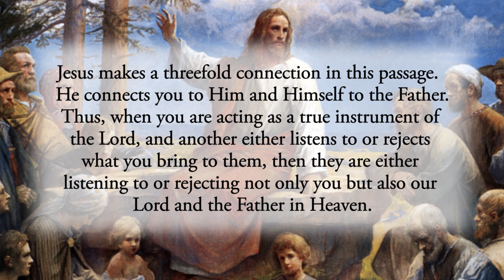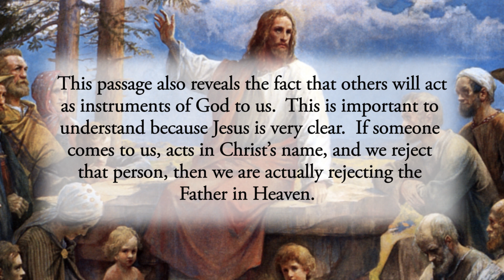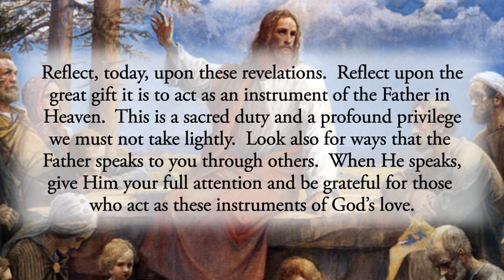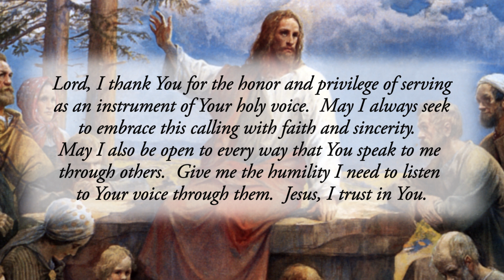Instruments of God - Friday, September 30, 2022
“Whoever listens to you listens to me.  Whoever rejects you rejects me.  And whoever rejects me rejects the one who sent me.”  Luke 10:16

Jesus makes a threefold connection in this passage.  He connects you to Him and Himself to the Father.  Thus, when you are acting as a true instrument of the Lord, and another either listens to or rejects what you bring to them, then they are either listening to or rejecting not only you but also our Lord and the Father in Heaven.

One thing this reveals is the awesome responsibility we all have to bring the love and mercy of the Father in Heaven to those whom we encounter every day.  We are able to be true instruments of God.  In making such a strong connection between us, Himself and the Father in Heaven, Jesus is elevating our human dignity to an incredible level.

This passage also reveals the fact that others will act as instruments of God to us.  This is important to understand because Jesus is very clear.  If someone comes to us, acts in Christ’s name, and we reject that person, then we are actually rejecting the Father in Heaven.  This should lead us to pause and be seriously attentive to the way in which we treat others.  We must especially be aware of the fact that others have great potential to be instruments of God to us.  The Lord speaks through them in numerous ways.

Reflect, today, upon these revelations.  Reflect upon the great gift it is to act as an instrument of the Father in Heaven.  This is a sacred duty and a profound privilege we must not take lightly.  Look also for ways that the Father speaks to you through others.  When He speaks, give Him your full attention and be grateful for those who act as these instruments of God’s love.

Lord, I thank You for the honor and privilege of serving as an instrument of Your holy voice.  May I always seek to embrace this calling with faith and sincerity.  May I also be open to every way that You speak to me through others.  Give me the humility I need to listen to Your voice through them.  Jesus, I trust in You.

CHAPTERS:
0:00 Beginning
0:16 Scripture Quote
0:31 Daily Reflection
2:13 Final Meditation
2:50 Closing Prayer